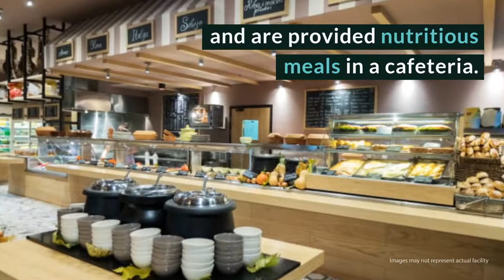Aurora Behavioral Health Systems Arizona - Glendale, Arizona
Aurora Behavioral Health Systems provides a wide variety of care for adolescents, adults and seniors. The continuum of treatment offered along with the holistic approach, make this a great choice for those looking for long term treatment, as well as clients seeking detox or specialized dual-diagnosis support in a hospital setting. All of that, plus the inclusion of the 12-steps, gives clients the very best start in recovery.

Aurora Behavioral Health Systems
6015 W Peoria Ave

Aurora Behavioral Health Systems Arizona Cost: $30,000 (for 30 days).

Rehab Reviews
Rehab Cost
Rehab Location